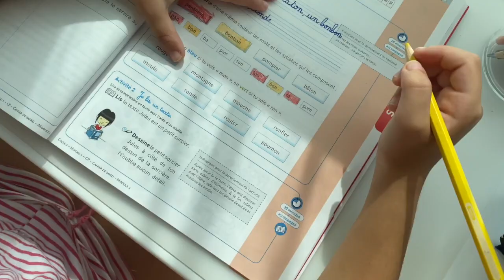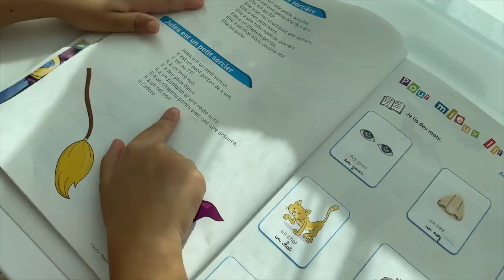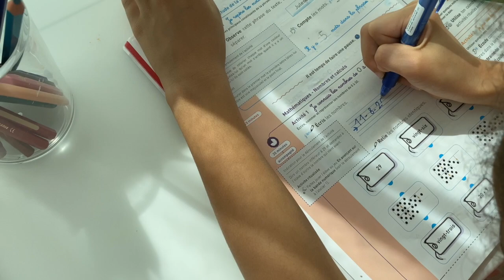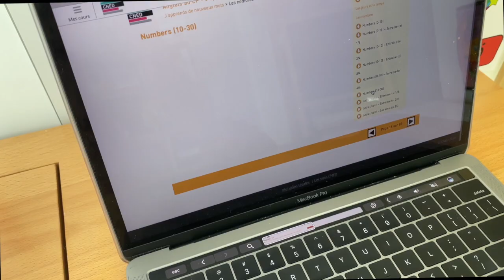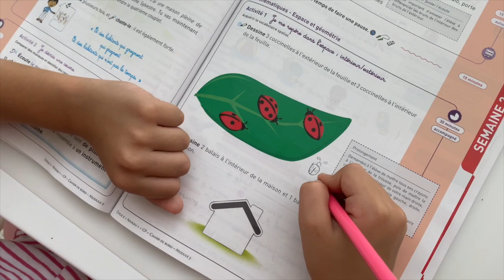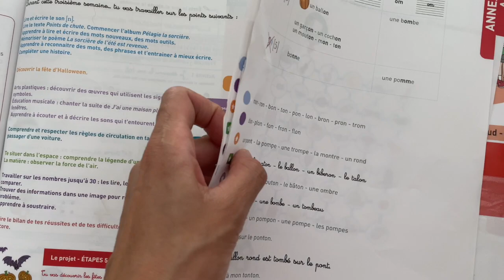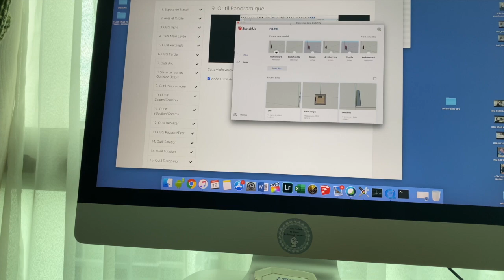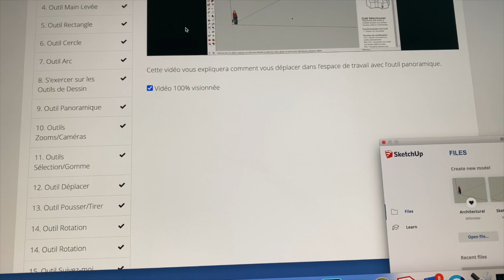VLOG : ECOLE A LA MAISON UNE JOURNEE AVEC NOUS (CNED)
VLOG : ECOLE A LA MAISON UNE JOURNEE AVEC NOUS